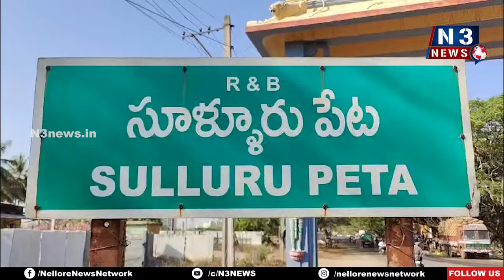విద్యారంగ సమస్యలు పరిష్కరించాలి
- సూళ్లూరుపేట ఎస్.ఎఫ్.ఐ నాయకుల డిమాండ్